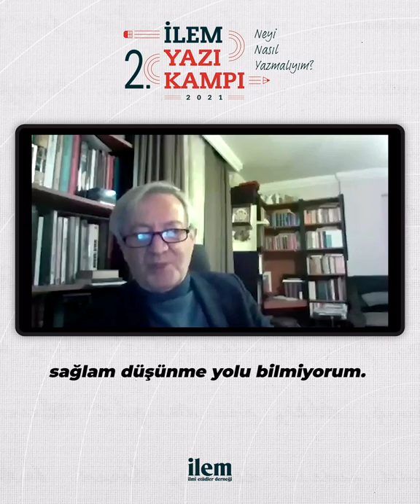Beşir Ayvazoğlu | Herkes Düşünür Ama Düşündüğünü İfade Edebilmek Ayrı Bir Beceri İster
İlmi Etüdler Derneği’nin ikincisini düzenlediği Yazı Kampı; 6, 7 ve 8 Nisan tarihlerinde 9 konuşmacının katılımıyla 7 oturumda tamamlandı. Çevirim içi olarak gerçekleşen programda “Neyi/Nasıl Yazmalıyım?” teması etrafında bir araya gelindi.

İLEM 2. yazı kampının 1.gününde M. Şerif Eskin moderatörlüğünde gerçekleşen "Yaza Yaza Yaşamak" adlı ikinci oturumda, Beşir Ayvazoğlu yazarak düşünmenin öneminden bahsediyor.